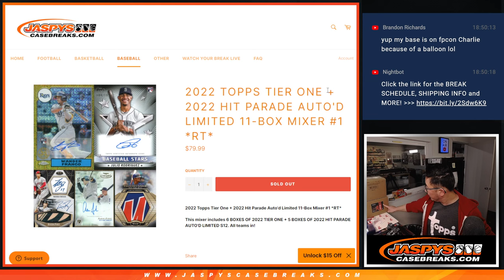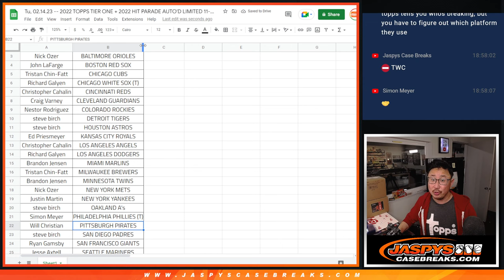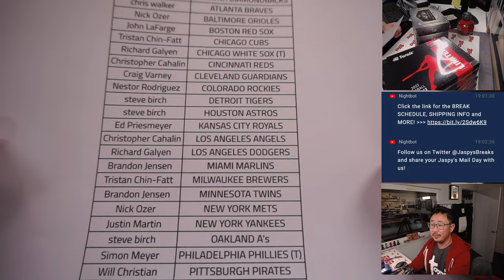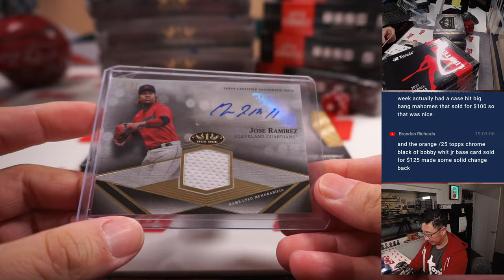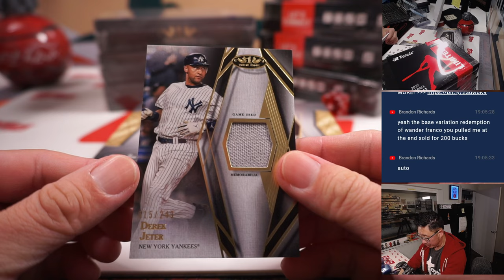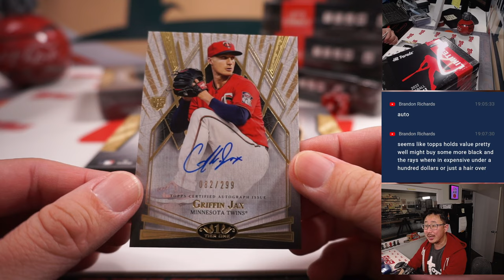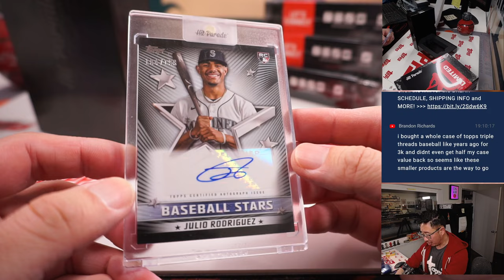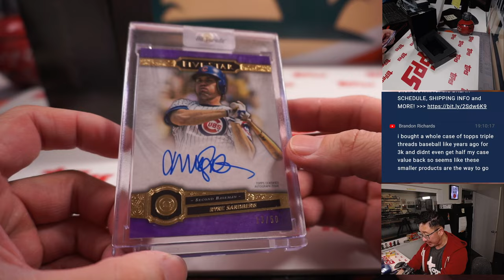Tu, 02.14.23 -- 2022 TOPPS TIER ONE + 2022 HIT PARADE AUTO'D LIMITED 11-BOX MIXER #1 *RT*